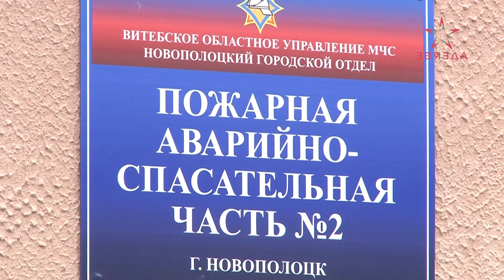Какие темы обсуждались в Новополоцке в ходе рабочего визита министра по ЧС Вадима Синявского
Оснащение новой техникой – одно из приоритетных направлений в Министерстве по чрезвычайным ситуациям сегодня. На эти цели Министерство финансов выделит уже в этом году более 1 миллиарда 600 миллионов рублей. В планах приобрести 13 автомобилей для поисково-спасательных работ, 4 поисково-спасательных мотовездеходов и 9 квадроциклов. Но не только техника, особое внимание уделяется и созданию комфортных условий для службы работников МЧС. Так в Новополоцке уже в скором времени завершится ремонт пожарной аварийно-спасательной части. Ее и не только в ходе рабочего визита посетил министр МЧС Вадим Синявский.